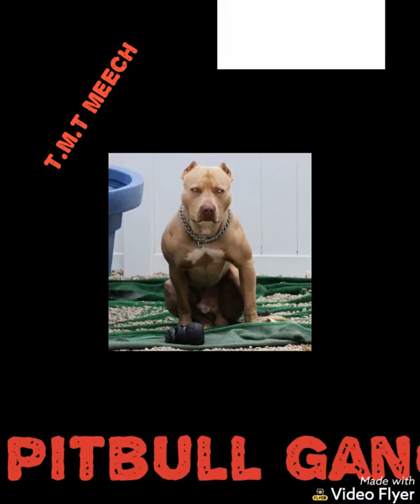T.M.T MEECH 868 pitbull gang